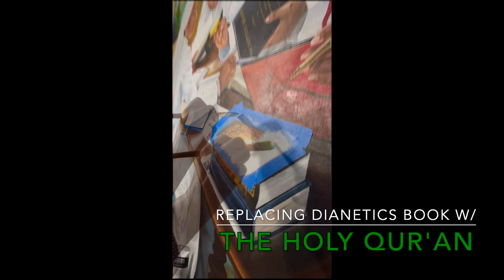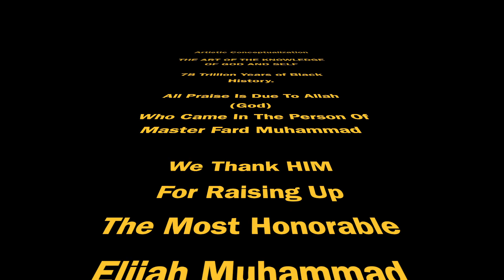MGT Restored & Repainted Artwork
MGT Restored and Repainted Artwork - Art Of The Knowledge Of GOD

GENEUS The God Within Reveals The Gift of God Unleashed The Force and Power of My Being. I am Ziya Muhammad, Ziya the Artist. I initially completed this magnificent work of art in February 2012. Dimensions 62 by 72 inches, Using the colorful vibrancy of liquitex acrylic paints. It has graced the walls of the exquisite Salaam Restaurant in Chicago Illinois since that time.

In November 2022 it arrived in my Fort Lauderdale Florida home Art Studio. As I worked to repair this sever tear in the upper right side of the artwork I began by carefully cutting out the unraveled canvas to minimize any further unweaving of the artwork itself.

Then I noticed other little tears along the corners and edges that could have occurred while removing the canvas from the stretcher bars or the wooden frame.

So to reinforce the original canvas and artwork and secure it from any further tearing I lined the back with an unpainted or unprimed canvas of equal measurements using Liquitex Modeling Paste Gel Medium and a hard rubber brayer roller to seal the two canvas and remove any bubbling between the canvas.

I placed a light protective fabric over the artwork then placed thin sheets of pile wood as an even layer of weight against the canvases to ensure they adhered and sealed evenly, maintaining original proportions and a flat open smoothness of the two fused canvases. I allowed them a 24 hour drying time before moving to the next stage.

Next, I put together the skeletal frame of the new heavy duty stretcher bars and cross bars using an electric staple gun, screwed in L-brackets to secure the wood structure measuring 62 by 72 inches.

Then I began meticulously refitting and stretching the original artwork around the new stretcher bars using Canvas Stretcher Pliers and the electric gun stapler.

Once the artwork was securely refitted on the frame of the stretcher bars my focused was once again the tear.

I used the sealed unprimed canvas opening as a template to cut a piece of primed canvas. Then using the gel medium fitted the strip into the opening of the tear and sealed it. I then sand and cleaned away any hardened residue on the surface.

Finally I began the next phase of restoration to the artwork by using Liquitex acrylic paints painting over the areas that required it and whiting out the stack of books on Dianetics: Modern Science of Mental Health and replacing it with the Holy Qur’an and the books  on the foundational root knowledge of the Teachings of the Most Honorable Elijah Muhammad and the Honorable Minister Louis Farrakhan, all of which the Nation of Islam is born, grows and evolves.

I used the initial books as a template, painters tape to not damage the delicate surface of the eleven year old artwork any further and professional acrylic polymer gesso to establish a new and solid painting ground that minimizes having to use my acrylic paints to cover the initial art surface and simplify the paint over process.

The finally phase of this process is and I say it with great joy the completion of the restoration and redesign of the original artwork titled Seeded Minds: Year Of The Farm.